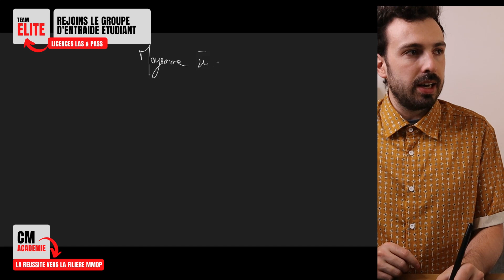TERMINALE SANTE : Les statistiques - Moyenne, Fréquence, Ecart Moyen, Variance, Ecart Type !